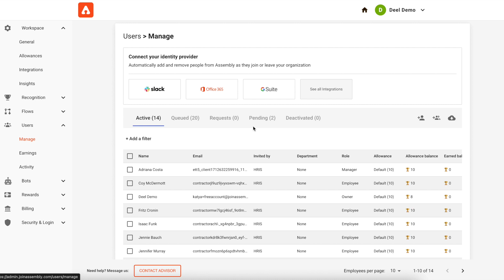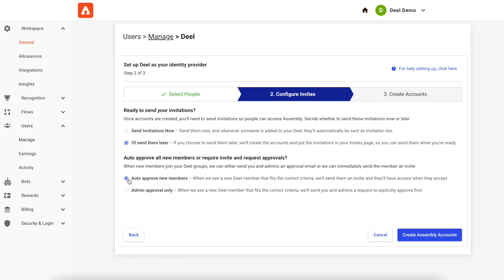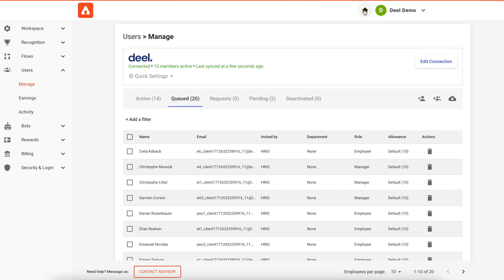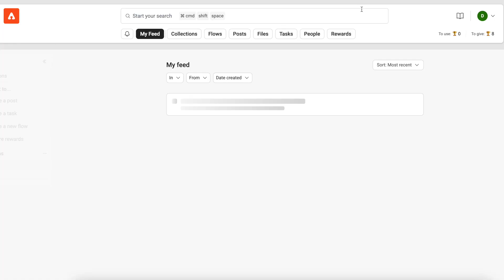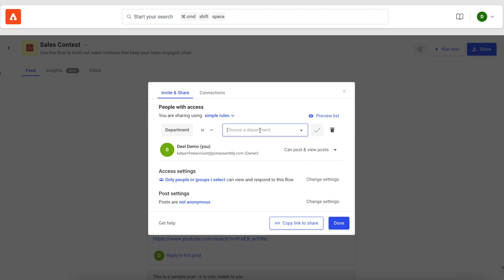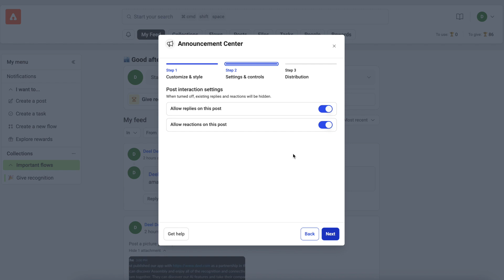Deel HRIS integration with Assembly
Learn how to connect your Assembly to Deel, and get a quick overview of some of Assembly's core features that any user connected to Assembly through Deel can use!